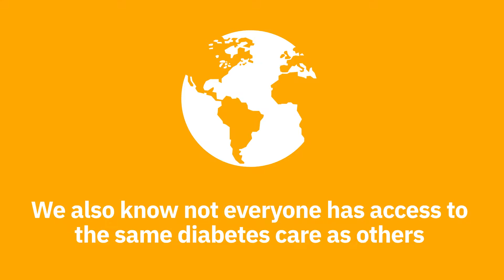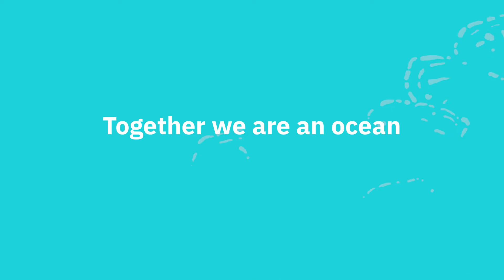Insulet’s World Diabetes Day Video 2021